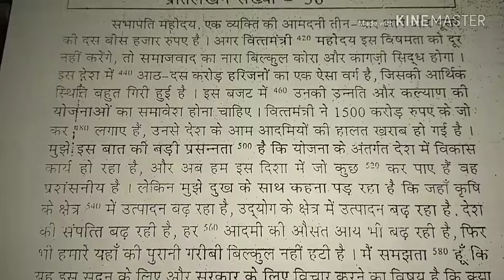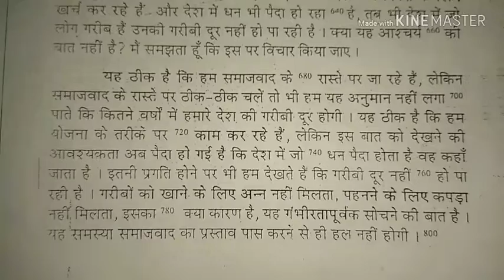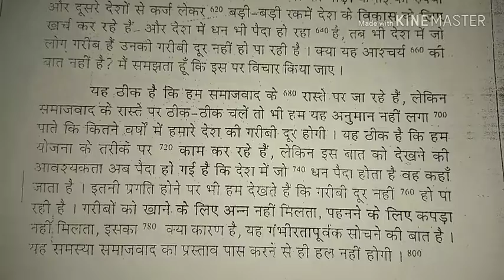उच्च गति खंड 1, अभ्यास 56, 80 शब्द प्रति मिनट